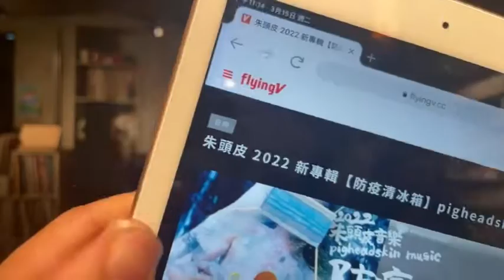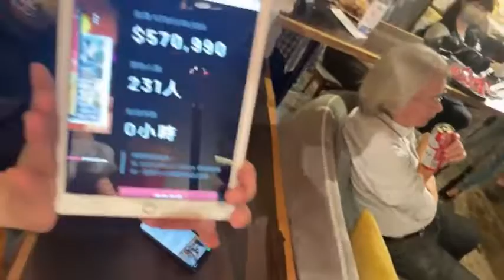2022 03 15 朱頭皮募資倒數趴直播 YOUTUBE 精華亂剪 PIGHEADSKIN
這個有NFT